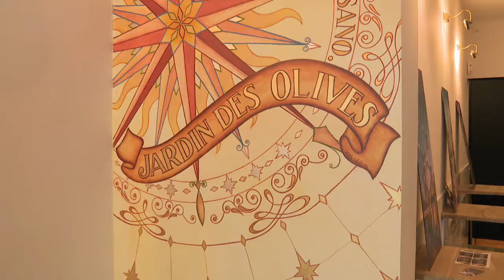9 juin : réouverture de l’Horeca en salle jusqu’à 22h, 23h30 en terrasse